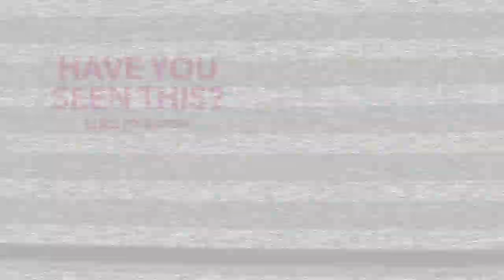Starting on the Stomach! Laser Update #3 and #4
My third and fourth laser hair removal sessions!

CREDITS  ↓

Software → Final Cut Pro X

Psalms 91:1